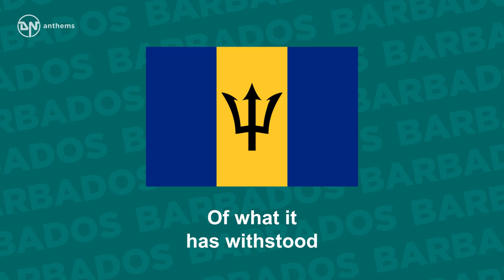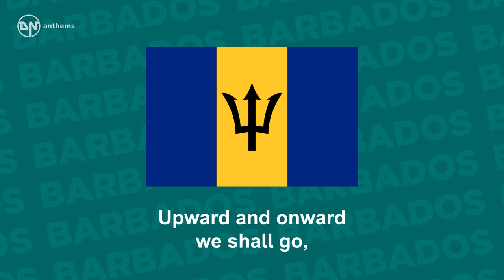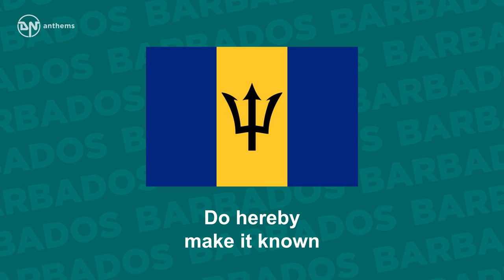National Anthem of Barbados - In Plenty and In Time of Need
The national anthem of Barbados.

Lyrics in English:
In plenty and in time of need
When this fair land was young
Our brave forefathers sowed the seed
From which our pride is sprung
A pride that makes no wanton boast
Of what it has withstood
That binds our hearts from coast to coast
The pride of nationhood
We loyal sons and daughters all
Do hereby make it known
These fields and hills beyond recall
Are now our very own
We write our name on history's page
With expectations great
Strict guardians of our heritage
Firm craftsmen of our fate
The Lord has been the people's guide
For past three hundred years.
With Him still on the people's side
We have no doubts or fears.
Upward and onward we shall go,
Inspired, exulting, free,
And greater will our nation grow
In strength and unity.